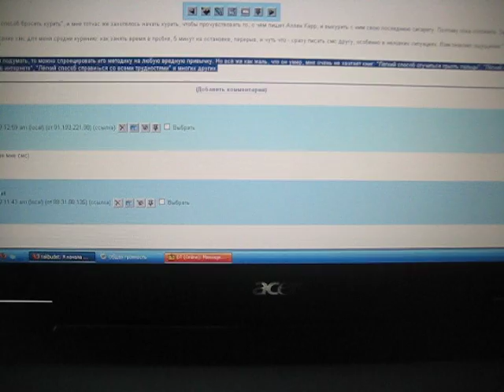Марсианское чудовище уронило еду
моя семья и другие звери